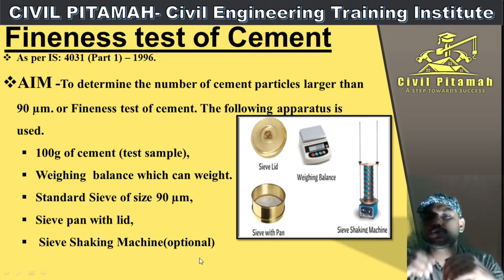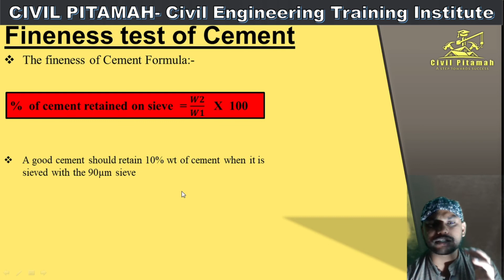Cement fineness test procedure by sieving 90 micron as per IS 4031 || BY CIVIL PITAMAH